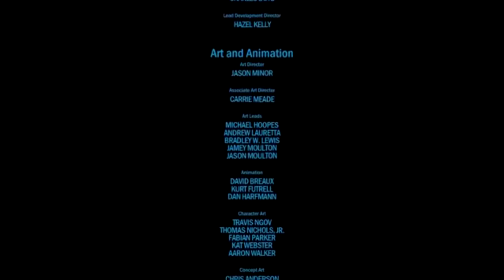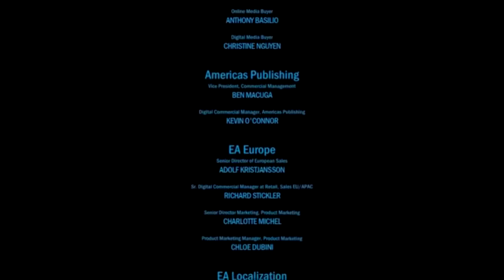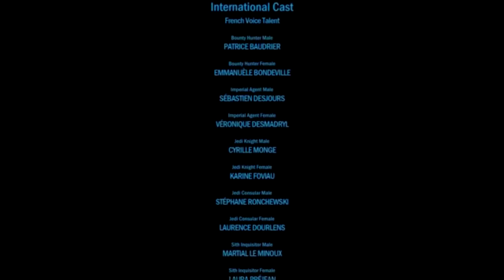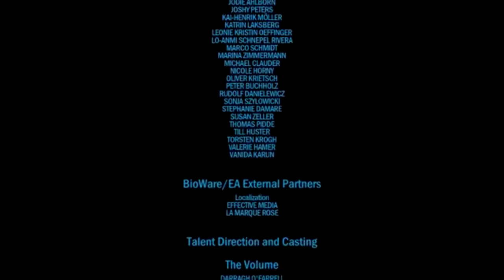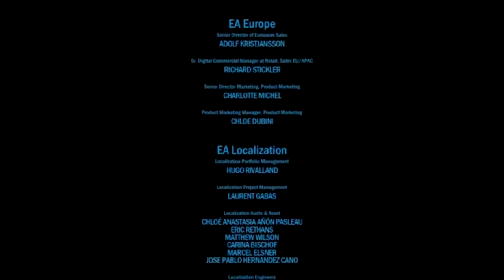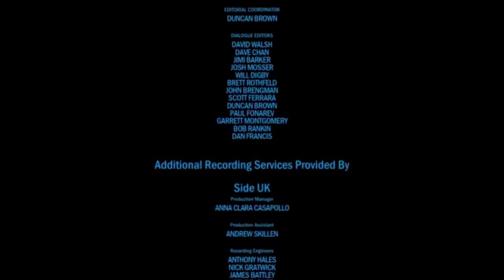Elscer - The Old Republic - Saison 03 - Episode 06